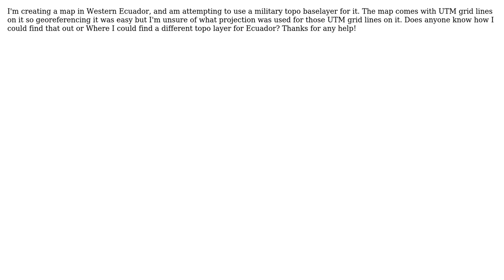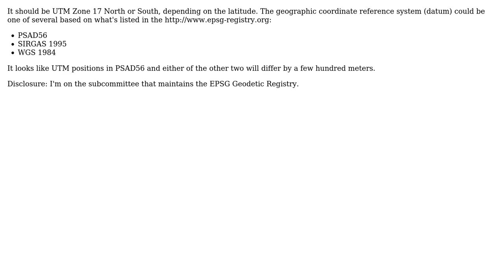GIS: Determing which Which georeference system was used on an Ecuadorian Topo Baselayer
With thanks & praise to God, and with thanks to the many people who have made this project possible! You are responsible for your own actions.